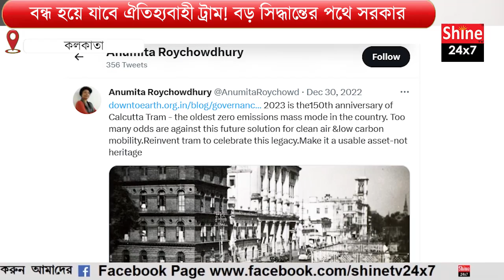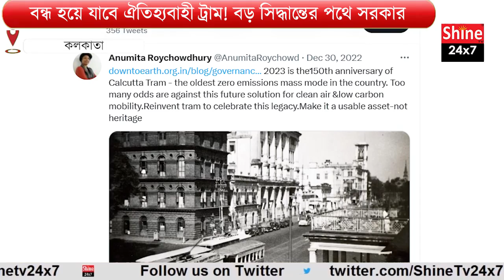আর দেখা যাবে না কলকাতার রাস্তায়! বন্ধ হয়ে যাবে ঐতিহ্যবাহী ট্রাম! বড় সিদ্ধান্তের পথে সরকার